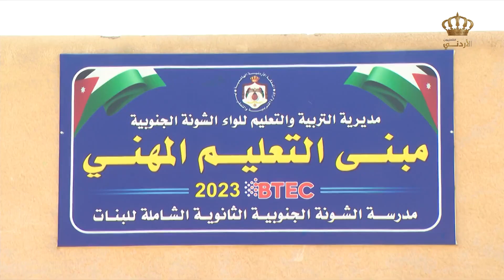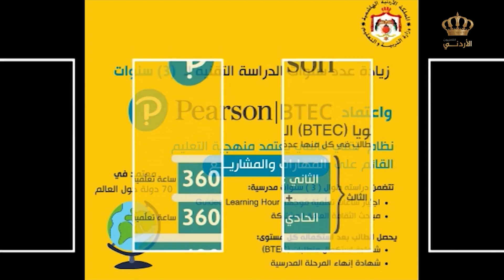جولة جميلة في الشونة الجنوبية 😍❤ ومقابلة شباب وشابات استفادوا من التعليم المهني 😍❤